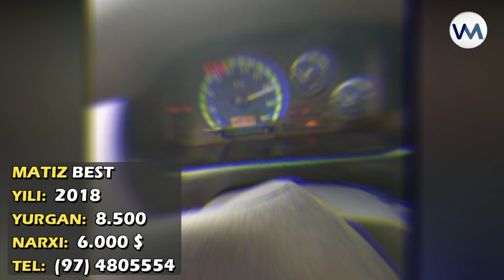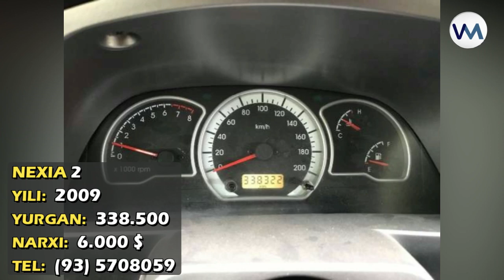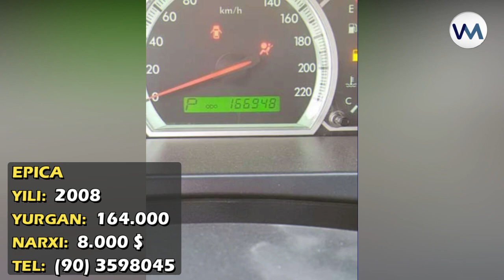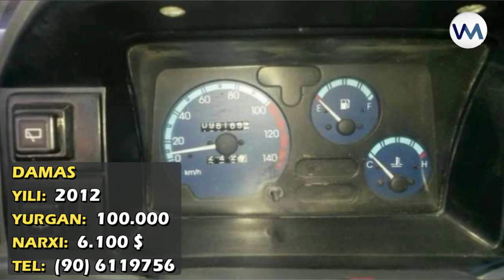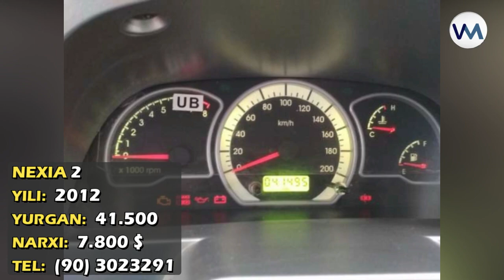МАШИНА НАРХЛАРИ | MASHINA NARXLARI | 24.05.2018